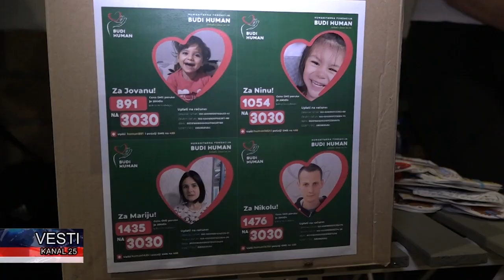Humanitarna bajkerska žurka za Jovanu, Ninu, Mariju i Nikolu